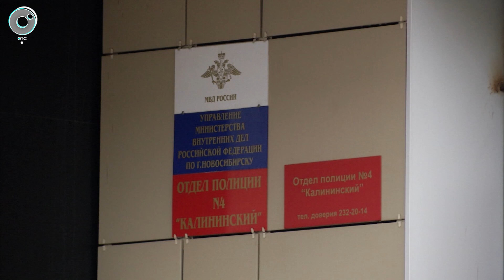«Страх и ненависть» по-соседски или кто терроризирует целую пятиэтажку?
Хулиган продолжает терроризировать жителей одного из домов по улице Новая Заря — это на остановке «Учительская» в Калининском районе города.

Местные в страхе подсчитывают убытки. Сначала на парковке неизвестный раскурочил сразу четыре автомобиля, с корнем вырвал дворники и заглушки, а две иномарки вандал не пожалел вовсе — разбил им лобовые стекла и двери багажника. Владельцы написали заявления в полицию, но хулиган атаковал вновь.

При этом рядом с домом в шаговой доступности располагаются не только отдел МВД, но и районный суд, прокуратура, ГИБДД и даже налоговая служба.

Участковый обещал разобраться. Однако, пока фигурант добирался до опорного пункта, времени даром не терял. Следующую запись жители улицы сделали сегодня. В объективе камеры всё тот же злополучный дом.